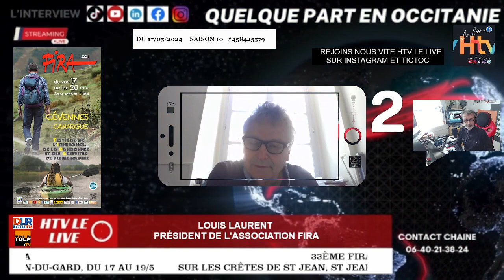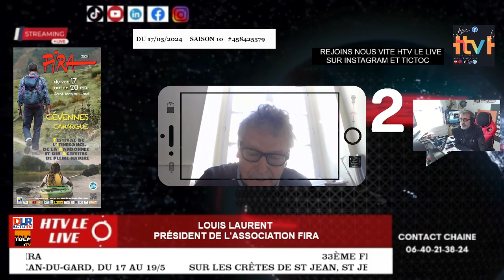33ème FIRA : en équilibre sur les crêtes de St Jean, St Jean-du-Gard, du 17 au 19/5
33ème FIRA : en équilibre sur les crêtes de St Jean, St Jean-du-Gard, du 17 au 19/5
Interview Louis Laurent, Président de l'association Fira (Festival de l'itinérance, de la randonnée et des activités de pleine nature)